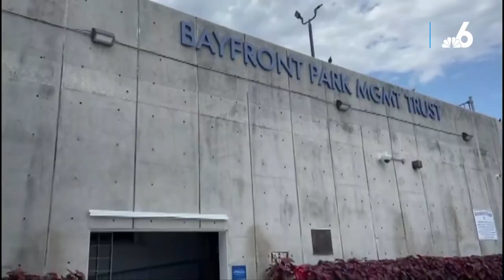The Dangers of ‘Angel's Trumpet': What to Know About The TOXIC Plant Native to Florida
Dr. Katherine Holmes of the Department of Biological Sciences at FIU warns of the dangers of a toxic plant called angel’s trumpet that is native to Florida.